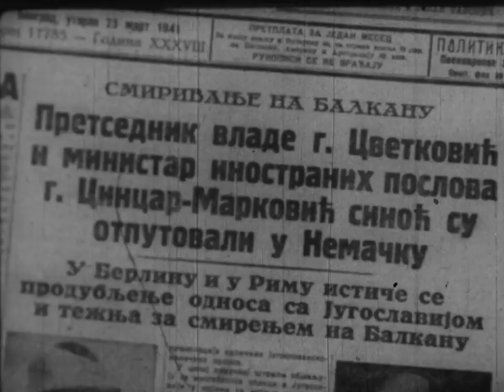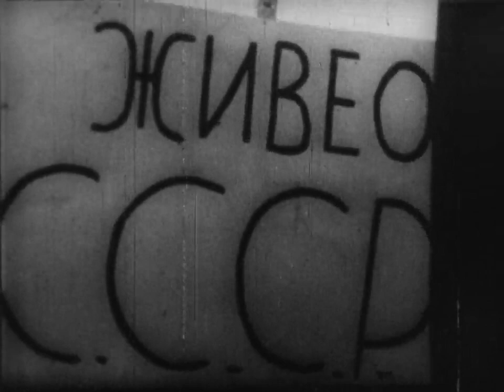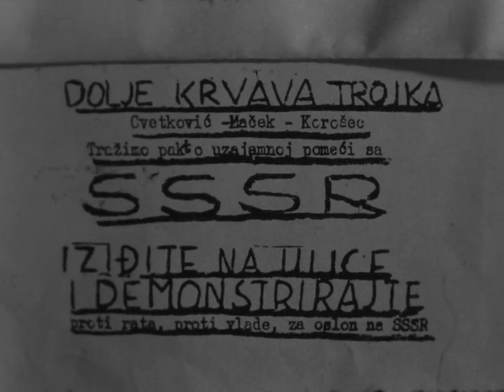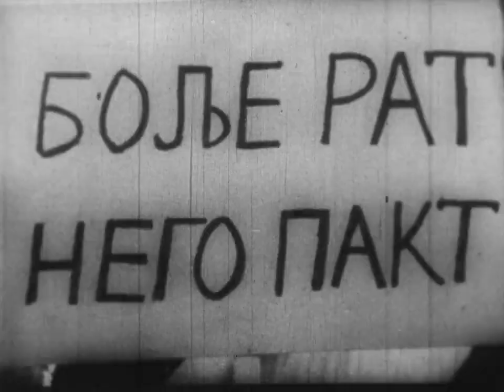Архива од Нацистичка Германија и фашистичките држави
Збир од инсерти на РТВ Скопје од фашизмот и нацизмот. Колекција на ретки снимки во посед и на нашата телевизиска куќа.